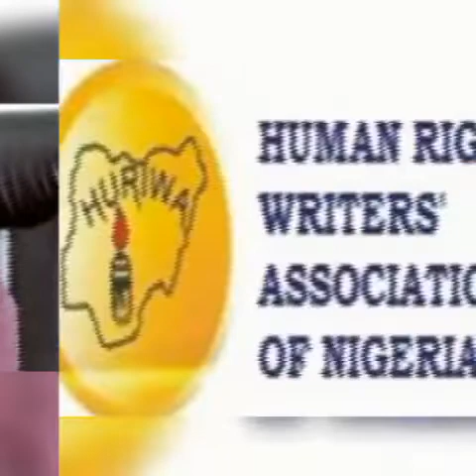ATTACK IN SOUTH EAST, NIGERIAN HAS PLANS TO DESTROY IGBO LAND